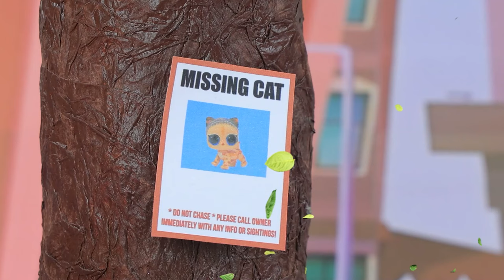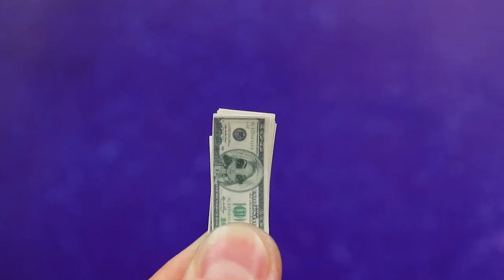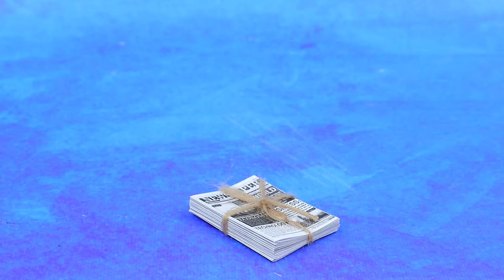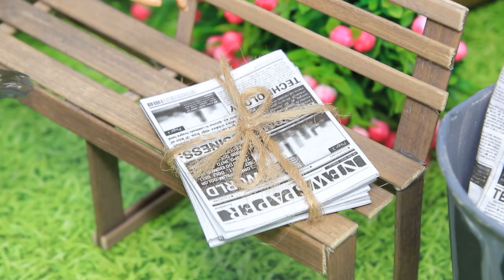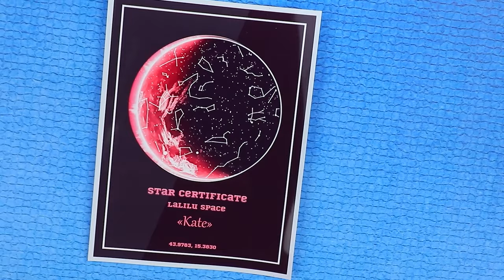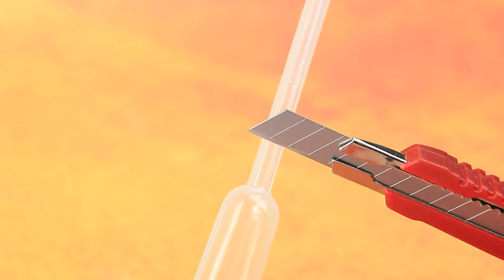Broke LOL Becomes Rich! 30 LOL OMG DIYs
Take a break from everyday life! Watch as a poor LOL doll transforms into a real star with our fashion update ideas! 💎👗 Immerse yourself in a world of style and creativity for your favorite dolls!

Supplies and tools:
• Office knife
• Set of acrylic paints
• Painting brushes
• Office scissors
• Tweezers
• Ruler
• Foam paper
• Denim fabric
• Patches
• Dry pastel
• Mini buttons
• Doll socks
• Burlap
• Patches
• Old brush (handle)
• Paperclip
• Small bottle
• Decorative paw
• String
• Bead
• Clothespin
• Organza
• Velvet
• Rhinestones
• Gold lace
• Faux fur
• Dog figurine
• Oven lid
• Marker
• Zip-lock folder
• Hair straightener
• Band Aid
• Printed red cross
• Mini bandage
• LOL dolls of different ages
• Cardboard box
• Balloon
• Fabric piece
• Padding polyester
• Biflex
• Styrofoam
• Threads